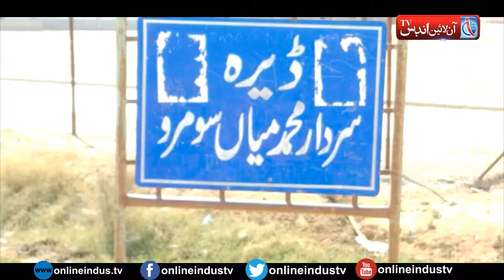Lack of facilities at Ehsas Program Registration Center in Jaffarabad